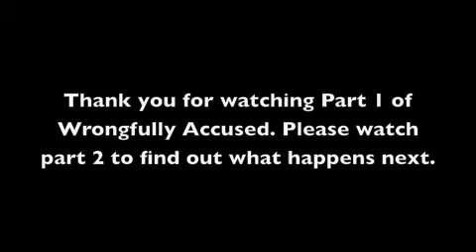Wrongfully Accused Part 1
This was our first major action film. The story I think needs a little work, but we did it in a week. That's why we made a sequel that can also stand on its own as a movie (that ill have up very soon). Please comment and review